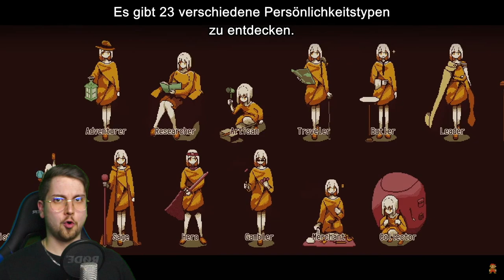Ich REAGIERE auf NINTENDOS INDIE WORLD DIRECT (2024) 😂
Jo Leute heute gibt es mal wieder eine Reaction und zwar auf die neue Nintendo Indie World Direct vom 17. April 2024. Es war sehr amüsant…

Bei einem 👍 freue ich mich immer besonders!